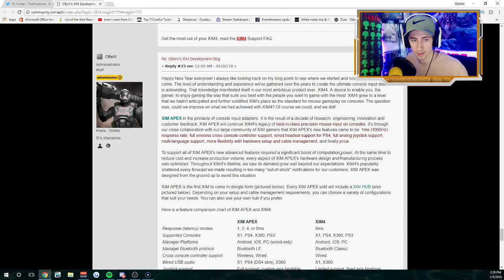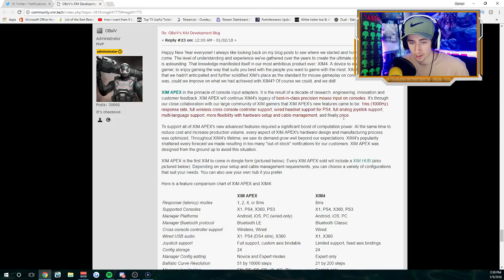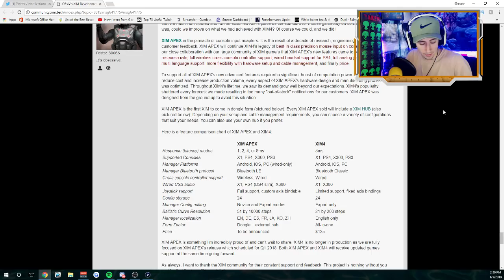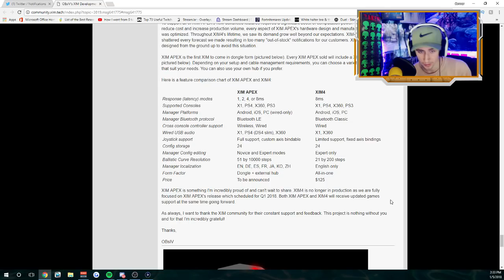NEW XIM 'APEX' 2018! (Discussion)